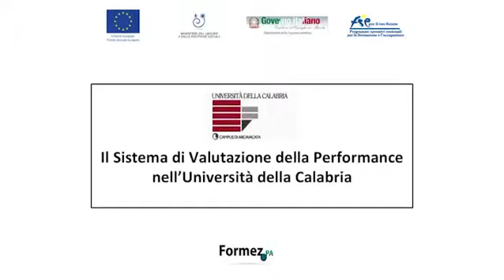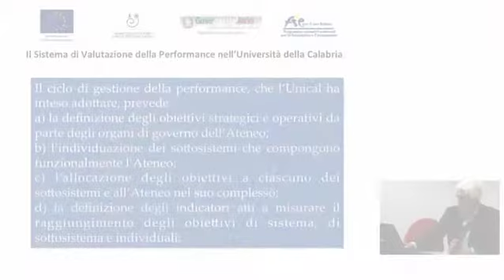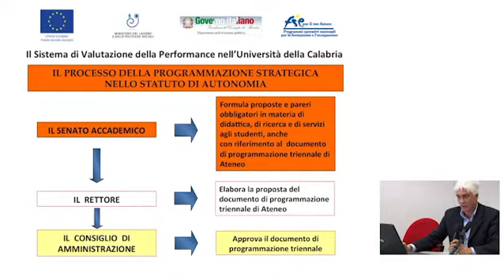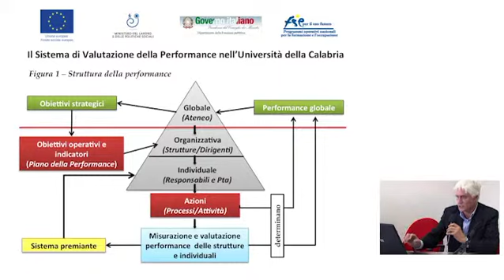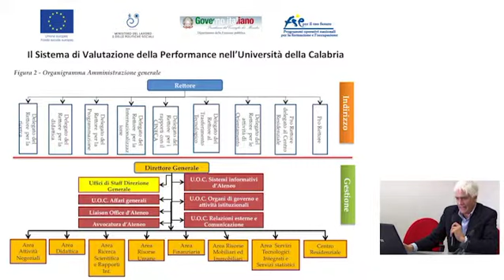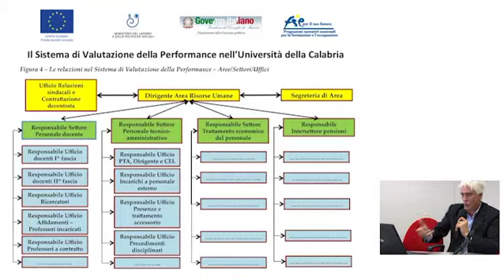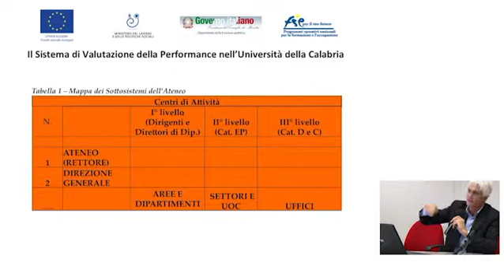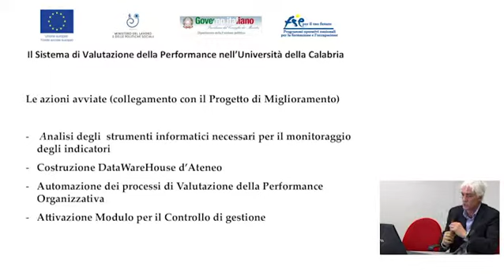"Il Sistema di Valutazione della Performance nell'Università della Calabria"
Relatore: dott. Maurizio Trobia
Intervento al Seminario "Valutazione delle Performance nelle Università" - Napoli 21 Novembre 2013